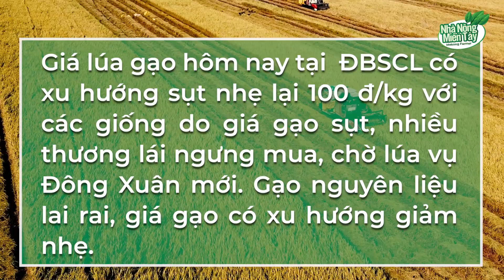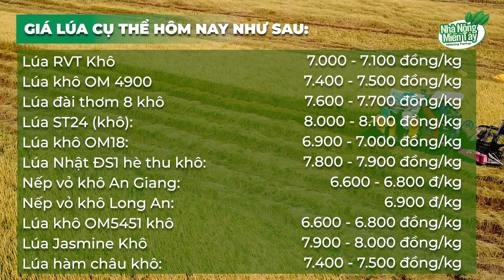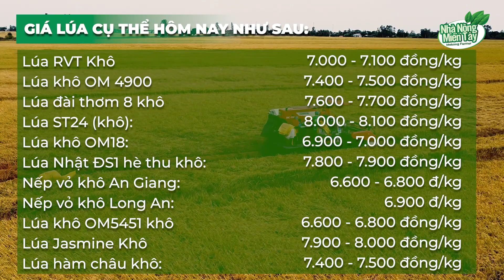Thông tin thị trường Giá lúa gạo hôm nay 28/12/2021: sụt nhẹ 100 đồng/kg với các giống lúa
Giá lúa gạo hôm nay 28/12/2021: sụt nhẹ 100 đồng/kg với các giống lúa
Giá lúa gạo hôm nay tại  ĐBSCL có xu hướng sụt nhẹ lại 100 đ/kg với các giống do giá gạo sụt, nhiều thương lái ngưng mua, chờ lúa vụ Đông Xuân mới. Gạo nguyên liệu lai rai, giá gạo có xu hướng giảm nhẹ.
Kênh Nhà Nông Miền Tây Cập nhật Giá lúa tươi tại các tỉnh miền Tây, An Giang (giá chi tiết có để trên màn hình cho bà con nông dân dễ theo dõi). Kênh Nhà Nông Miền Tây sẽ thường xuyên cập nhật giá lúa để bà con nông dân mình theo dõi, tránh bị thương lái ép giá.